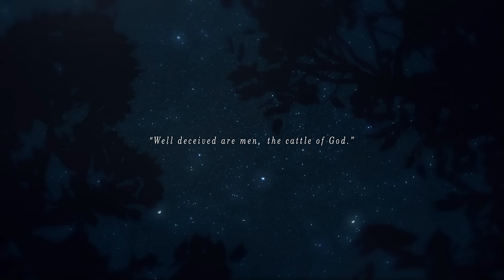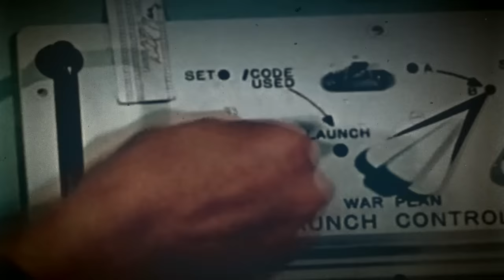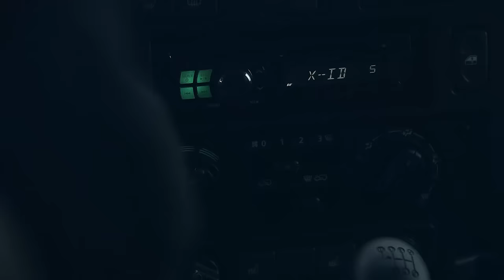DRACONIAN - Stellar Tombs (Official Video) | Napalm Records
From American filmmaker Bowen Staines, director of Sólstafir’s ‘Fjara’ and ‘Lágnætti’ (Winners, Best Music Video 2012 & 2015), Skálmöld´s ‘Gleipnir’ (Winner, Best Music Video 2014), The Vintage Caravan’s ‘Expand Your Mind’, Ólafur Arnalds’ ‘Living Room Songs’, and Valdimar’s ‘Út úr þögninni’, comes a brand new project for Sweden’s acclaimed dark metal giants, Draconian. The video is for their latest song, the stunning ‘Stellar Tombs’, from Draconian’s sixth studio album, ‘SOVRAN’.

"‘Stellar Tombs’ was produced and filmed in Iceland, with a production crew of only five, from the 14th-16th of November 2015 and edited until January 20, 2016 at the Don’t Panic Films Studio in Scituate, Massachusetts. Similar to certain lyrics from the song, the video is tangled in extreme opposites and non-sequiturs. For example, while the video takes place in the Icelandic nature, there is nothing natural about the landscape, and something all too familiar in the human element and its natural propensity for chaos. The story follows two enigmatic characters – or agents of chaos, if you will – as they recklessly personify how easily best intentions and humanity’s boldest advancements can be misunderstood and ravaged if careful attention is not paid.

I believe that our humanity was formed from two vital fundamentals: language and empathy. Language taught us how to speak, but empathy showed us how to listen. Cue humanity’s aforementioned natural propensity for chaos; our greatest and most radical accomplishments repeatedly leave us walking a knife’s edge, pondering when the bigger fish will arrive and what form it will take this time around. When this is all over, will we become the dragonfly or the mammoth? Or will we get lucky and become hunters again, fighting for survival and asserting ourselves as Gods over Land and Nature, only to be overrun by wolves in the night? Jumping forward: a thousand years of civilization will rise and fall in an instant because of a single irrigation error. That, upon digging to the sea and proclaiming to the heavens, “We’ve done it!” immediately poisoned the rich soils with salt. We’ve come a long way since then, though! We split the atom, see?

The main character in ‘Stellar Tombs’, skillfully portrayed by Reykjavík local Tomio Newmilk, quickly learns the ease of failure if we lack empathy to understand why. As he searches the endless, black horizon, his ceaseless trust and visible naïveté shield him from fully understanding both sides of human nature. The vehicle he drives is another example of this: the mighty Land Rover Defender – an armored metal fortress designed to keep the rest of the world from creeping in. Ignorance is bliss, as they say – and this doesn’t sit well with Tomio’s passenger, a highly temperamental paradox brought to moody life by Heike Langhans, vocalist of Draconian. She has made other plans.

Throughout the production, both Tomio and Heike were open to on-the-spot experimentation and were a blast with whom to work – particularly given the stress levels that come with shooting a seven and a half-minute music video in under two days…in Iceland, in November, in horrible South Coast weather that included daily snowstorms, severe weather warnings, chickens blowing across the lawn, and glacial rockslides directly in the areas we were filming. During post-production, I wanted the aesthetic and colors of ‘Stellar Tombs’ to match the extreme desolation of the Icelandic countryside and the helplessness and fear that comes when taking one of the most dangerous landscapes in the world for granted. I made that mistake once before while filming in Iceland’s nature a few years back; it could’ve cost me my life, and I experienced a sense of powerlessness I will never forget.

In conclusion, I’m sitting here glancing over what I’ve just written above, and I understand the message of this video seems like an especially dark, negative, and a very one-sided way of looking at everything we’ve accomplished with our endless numbered days here on Earth – and I assure you, it is! There will be a day, and probably pretty soon, where common ground is completely out of style – but we must never forsake learning, never quit listening, and never, ever stop striving to understand one another. Take black metal or heavy metal music, for example... the chances of ACTUALLY understanding all the words the first time through are basically slim to none, and look how sweet it still is. We will be just fine.
From all of us here at Don’t Panic Films and Draconian, we sincerely hope you enjoy ‘Stellar Tombs’, and have as much fun watching it as we did making it... TAKK FYRIR OKKUR!!"

-Bowen Staines, Director 22.1.16 DontPanicIceland.com